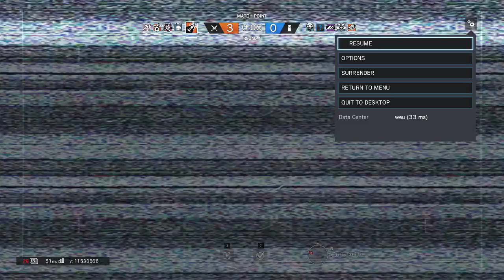Freitag Stream ¦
Snap:mauro_0.2
Snap:blvck_rafi

Verlosung nächster live stream 3 Spotify Premium acconts